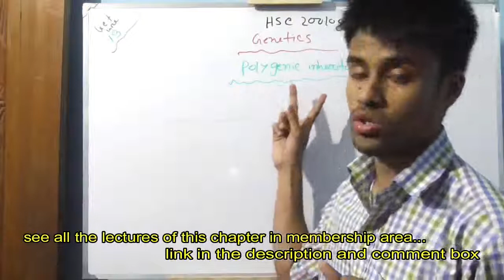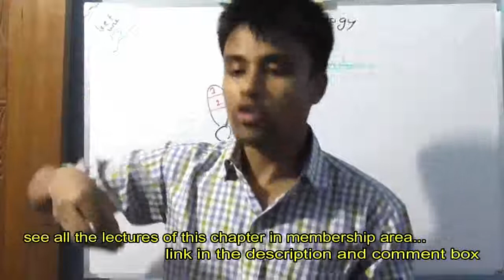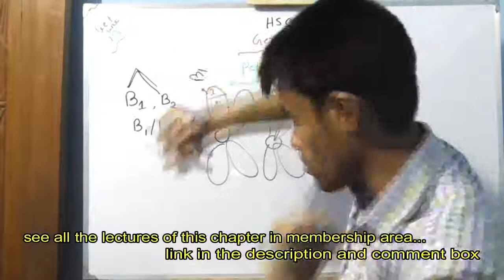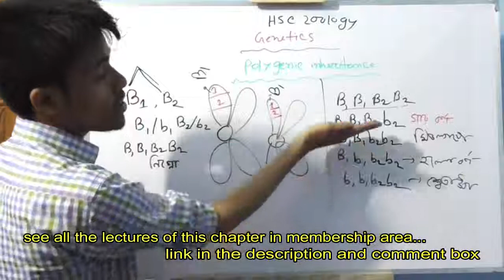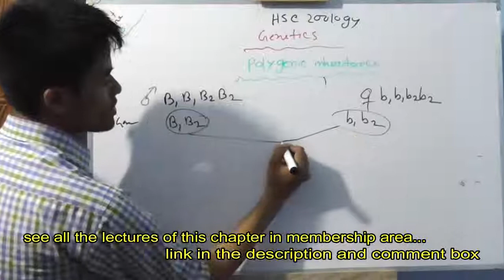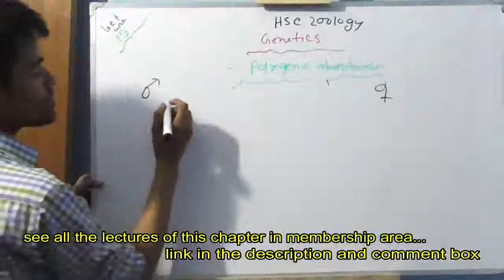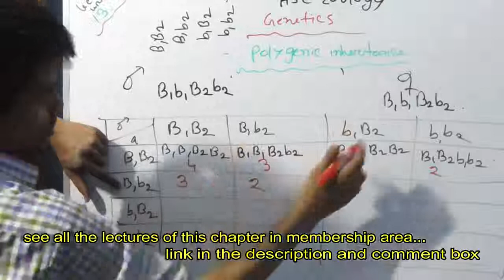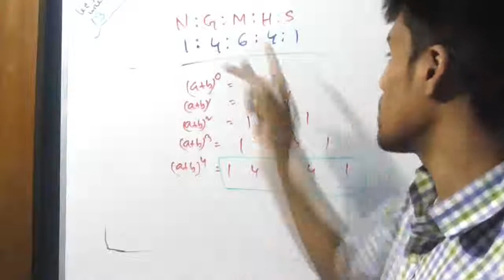HSC Zoology 11th chapter,polygenic inheritance,পলিজিন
Ready to see Biology videos??
(HSC)
@Perfect for both Medical and Academic preparation..
@perfect for both Bangla English Medium..
@Alternative to our private system..
@No need to depend on private..

Initial Chapters:
Genteics and Evolution
Blood and Circulation..
(11th & 4 th Chapter)

Course fee: 85%off for this week.
Only 300 taka
(lifetime membership)
Payment system:
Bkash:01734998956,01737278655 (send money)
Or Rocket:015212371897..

after payment request to joim this